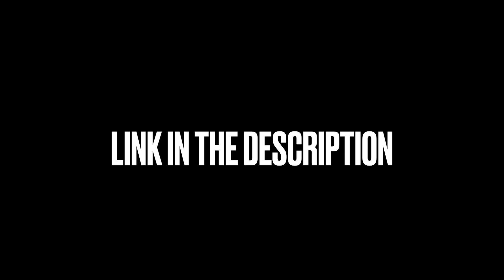MM BAELIN x MG SLEEPY x FLINT SAMPLE TYPE BEAT "JUST LIKE THAT"